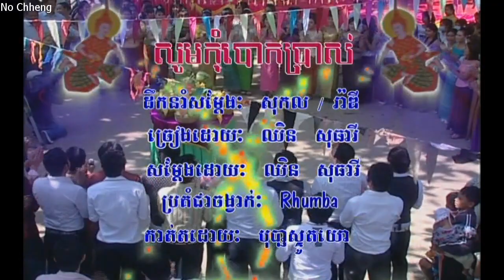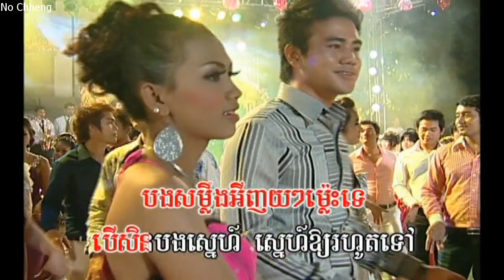សូមកុំបោកប្រាស់ ឈិន សុធារី (ភ្លេងសុទ្ធ) Soomkom bouk brass (Pleng sut)